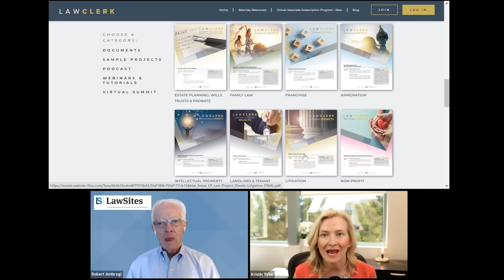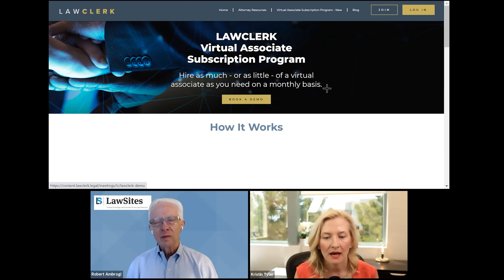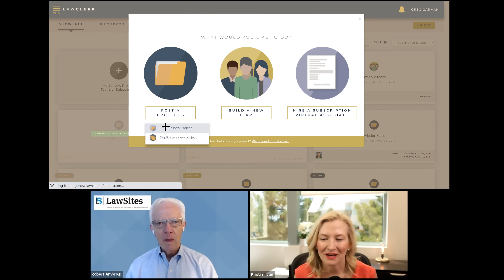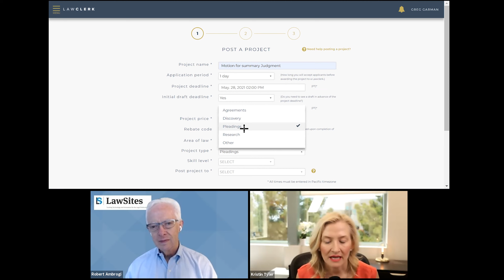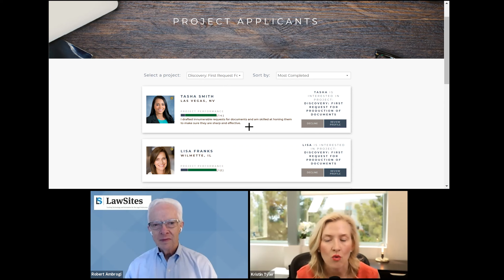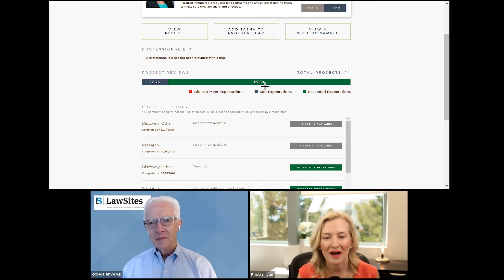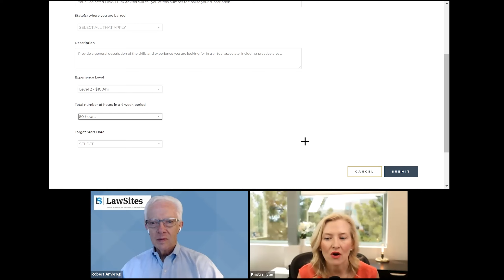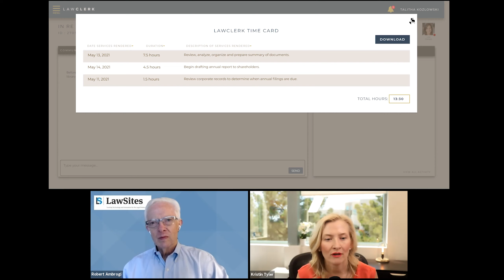LAWCLERK: Complete Product Walkthrough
Use rebate code HOWITWORKS when you post your first Project of $300 or more on LAWCLERK to get a $100 Amazon giftcard!

CHAPTER MARKERS:
00:00 - Introduction to LAWCLERK
03:54 - Attorney Resources
06:09 - Subscription Hiring
08:56 - Creating a New Hourly Project
12:15 - Reviewing Projects and Applicants
15:08 - Creating a New Subscription Project
19:32 - Tracking Hours

ABOUT LAWCLERK:

LAWCLERK is where attorneys go to hire freelance lawyers and virtual associates. We make
general practitioners and law firms more profitable by outsourcing projects to more than 3,600
freelance lawyers with all levels of experience and expertise.

There are three powerful ways to outsource with LAWCLERK. First, you can post project based
work to our marketplace. The hiring attorney sets the flat fee price for the work and selects the
top applicant.

When you find impressive freelancers, you can add them to your Team. Then you can assign
work directly to them when dealing with similar issues or cases. You can build as many Teams
as you want by practice area or skillset.

The most powerful way to leverage the power of LAWCLERK is through our new Virtual
Associate Subscription Program. This subscription based program allows you to hire as much –
or as little – of a virtual associate as you need on a monthly basis. You get to select your
experience level and set how many hours of help you want each month in increments of ten
hours.

There are no sign-up fees and no monthly fees. Learn more and register for your own account